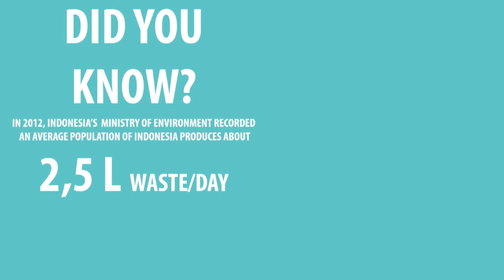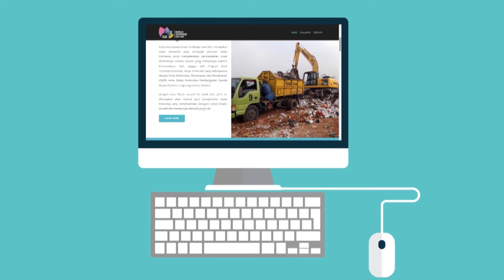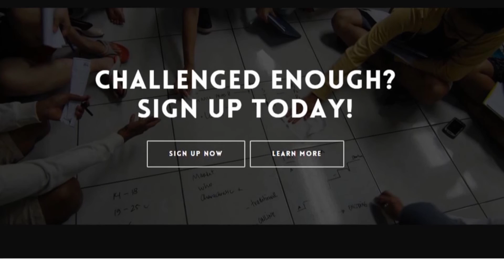Indonesia Sociopreneur Challenge 2015